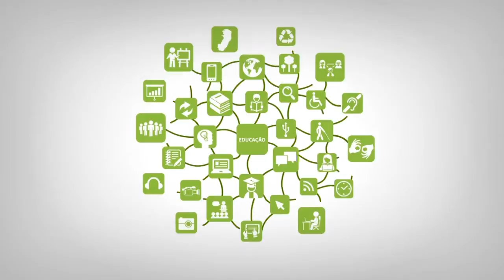Apresentação - Administração Mercadológica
Curso: Técnico em Administração
Disciplina: Administração Mercadológica
Professor: Andreia Quadros